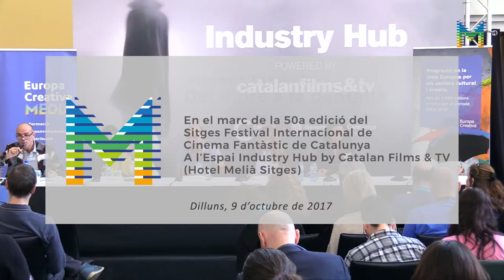Jornada Taboo'ks: Del llibre a la pantalla (7/8)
Primera part de la taula rodona 'Del llibre a la pantalla', sobre les oportunitats de l’adaptació literària, al voltant dels aspectes creatius i legals en les adaptacions literàries al cinema i la televisió. Amb les intervencions d'Isabelle Fauvel, consultora en adaptacions literàries a l’audiovisual (Initiative Film); Carlota Planas, advocada especialitzada en audiovisuals (Sabatellini & Associats); Anna Soler Pont, agent literària i productora (Agencia Pontas); Carlos Fernández, productor (Castelao Pictures). Modera Àlex Navarro, coordinador d’Europa Creativa Desk - MEDIA Catalunya. Jornada celebrada el passat 9 d'octubre de 2017 en el marc del Sitges - Festival de Cinema Fantàstic de Catalunya.